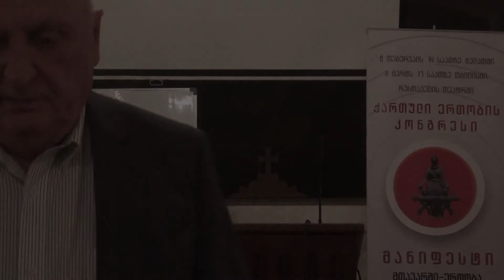JUMBER PATIASHVILI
სამების ახალგზრდული ცენტრი. "გიორგობიდან გიორგობამდე"